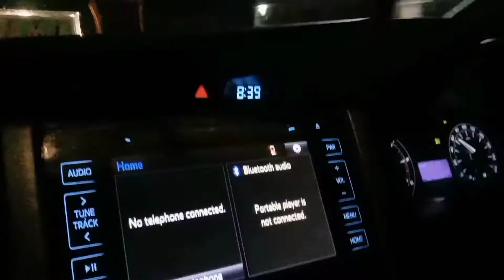অপরাহ্নে বাড়ি ফেরা। কোলকাতা-শান্তিনিকেতন। Road Trip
Journey Date: 22nd July 2021
Start of Journey :5:57pm
End of Journey : 9:15pm
Toll stops:3
Route: Dunlop, Dankuni, Singur, Saktigarh, Bardhaman Nababhat More, Guskara